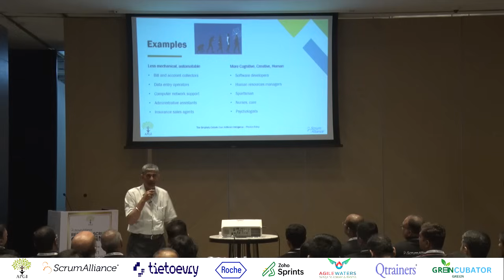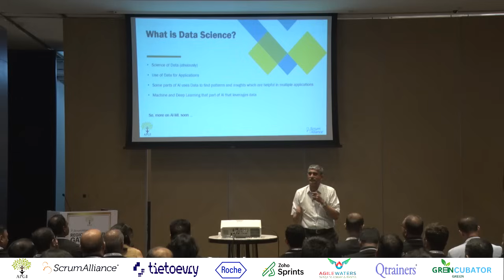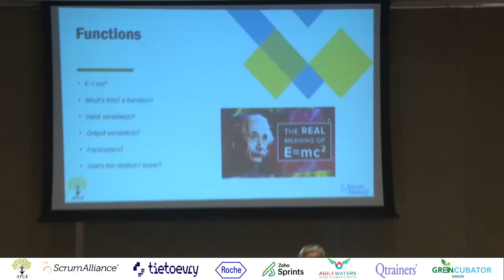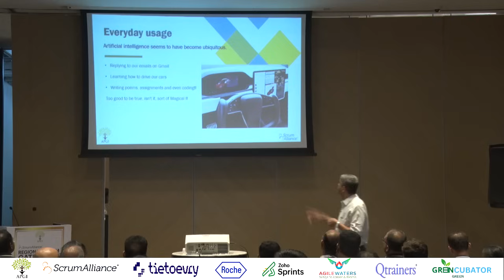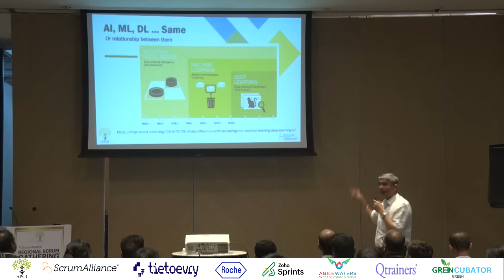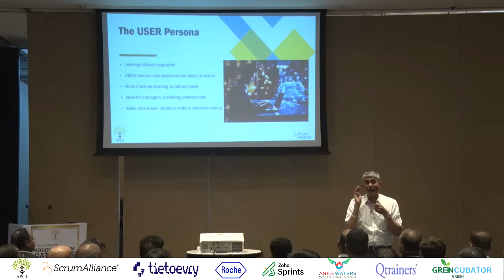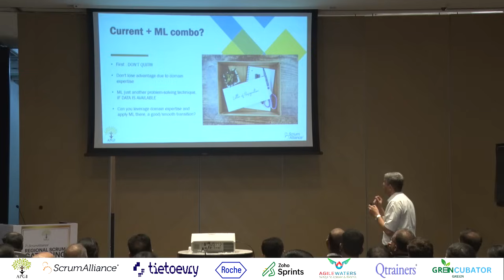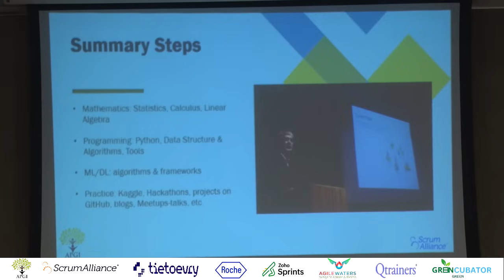Mid career Transition To AI & DataScience Yogesh Kulkarni @ RSGPune24 by APGI